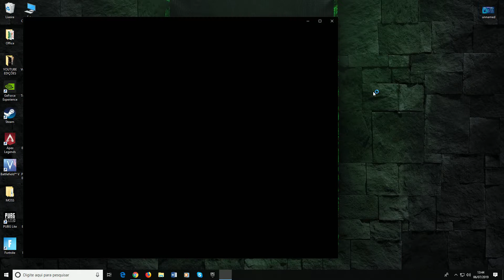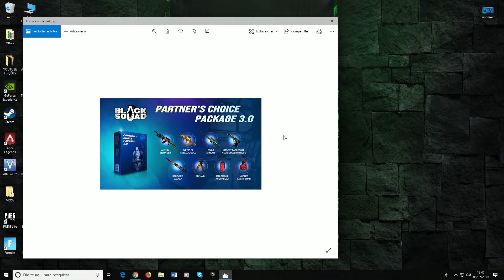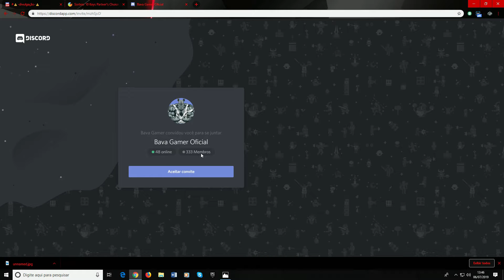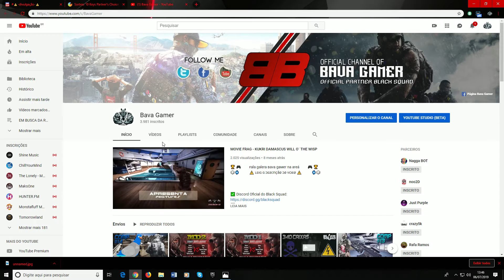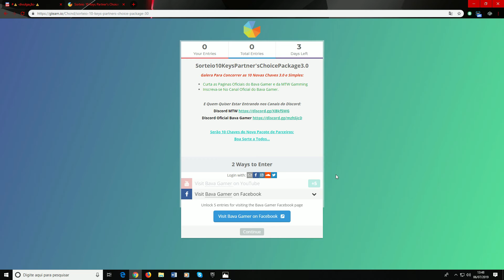Black Squad - Sorteio 10 Partner's Keys 3.0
🏆 🎮         ғala galera вava gaмer na areá         🎮 🏆
🎲🌀           ⚠️ ʟεıα α ɔεƨcгıçãø ɔø νıɔεø ⚠️           🌀🎲
⚠️                                    Link Sorteio                               ⚠️

💢 Então galera hoje trazendo aquele vídeo insano pra vocês.
💢 Se liga nesse vídeo que ta insano.

▬▬▬▬▬▬▬▬▬▬▬▬▬▬✔️ Rede Sociais ✔️▬▬▬▬▬▬▬▬▬▬▬▬▬▬

▬▬▬▬▬▬▬▬▬▬▬▬▬▬✔️ Dowload e Canais Oficiais Black Squad ✔️▬▬▬▬▬▬▬▬▬▬▬▬▬▬

▬▬▬▬▬▬▬▬▬▬▬▬▬▬✔️ ATENÇÃO ✔️▬▬▬▬▬▬▬▬▬▬▬▬▬▬

🔊               ( PARA JOGADORES DO TIME ADVERSÁRIO )
🌟 SE OS MEMBROS DOS CLÃS QUE APARECEM NO VÍDEO VEREM EU XINGANDO ELES POR ALGUM MOTIVO, DESNECESSÁRIO. JÁ PEÇO DESCULPAS DESDE JÁ. NÃO LEVE O RAGE PARA O LADO PESSOAL OQUE EU FALO EM CF E SÓ PARA OS MEMBROS DO NOSSO CLÃ. NÃO ME DIRECIONO A NINGUÉM. NÃO ATÉ O MEMENTO QUE EU DER CHAT A ALGUM JOGADOR. AI SIM ME DIRECIONO A ELE. OBRIGADO PELA ATENÇÃO.

🔴🔵 NÃO QUER PERDER NENHUM VÍDEO, E FICAR POR DENTRO DE TUDO OQUE EU TRAGO PRO CANAL

                                      ░░░░░░  ᴛᴍᴊ ғᴀᴍíʟɪᴀ ʙs ░░░░░░

                             ▓▓▓▓▓  ᴀᴛᴇɴᴄɪᴏsᴀᴍᴇɴᴛᴇ ʙᴀᴠᴀ ɢᴀᴍᴇʀ ▓▓▓▓▓